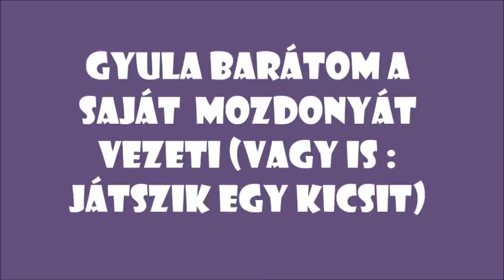R.K.V.t.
Gyula  barátom a Capreera völgyben vonatozott a saját gépével. Egyenlőre  kölcsön távirányítóval